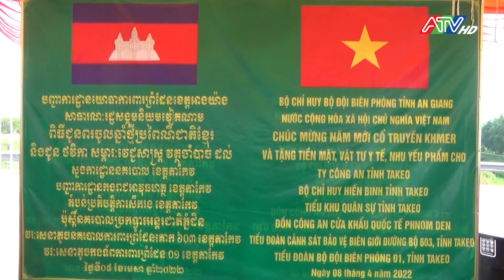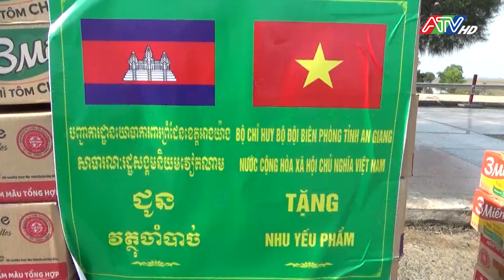Bộ đội biên phòng An Giang chúc tết lực lượng vũ trang Campuchia | ATV Tin tức